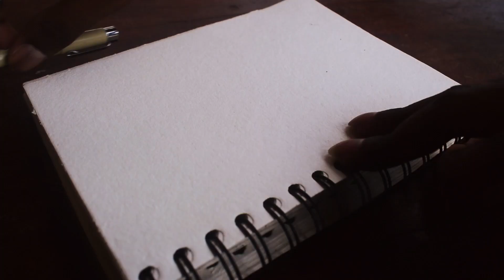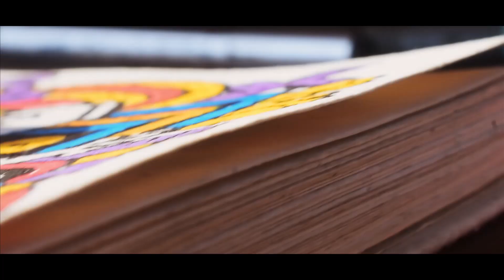The FASTEST Doodle in 20 minutes (SATISFYING)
The FASTEST doodle i drew in 20min today. I really enjoyed doodling this and hope y'all will like my doodles . Much love. ❤
*A boy from Sri Lanka*
Spread peace, not viruses.
*Art Tools* :  Acryllic markers.
*Camera Equipment* : Nikon D3300
*Music* :  LUKA -Pitstop
Inspired from Vexx and Gawx art